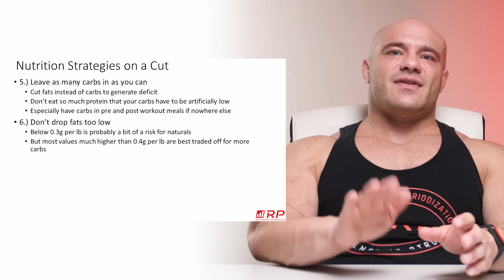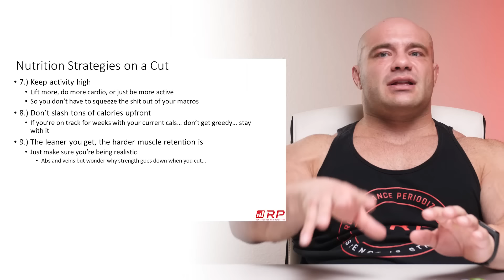Preventing Muscle Loss On A Cut - Nutrition Strategies